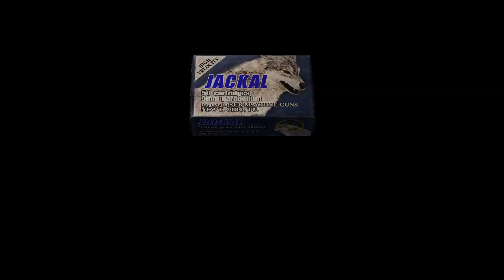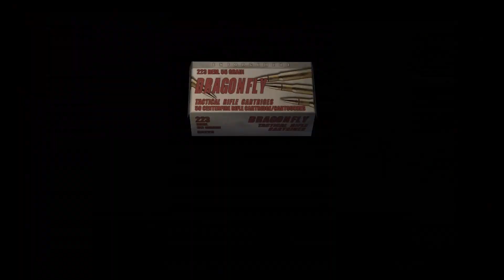Resident Evil™ 4 (2016) - Cap 12 - El laberinto (Gameplay sin comentarios) (by K82Spain)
Bienvenidos una vez más al canal. Quisiera que juntos echemos un vistazo, durante éste año, a la saga completa de Resident Evil™, con motivo del lanzamiento del Remake de Resident Evil™ 2 y me gustaría hacerlo, a ser posible en orden cronológico y episódico al mismo tiempo. Ahora continuamos con Resident Evil™ 4, juego de 2005. Versión del juego de PS4 de 2016, grabado con capturadora (ElGato HD60) desde PS4 Pro. El juego ha tenido multiples versiones para muchas plataformas, ésta en concreto es una adaptación, modificación y optimización de 2016 de la versión de PC de 2007, no la versión de Gamecube de 2005.
Este episodio transcurre después de Resident Evil Code Veronica y los 2 Chronicles, pero antes de Resident Evil Revelations, concretamente en 2005. El protagonista es una vez más Leon Scott Kennedy. Tras los acontecimientos Resident Evil 2 y de Resident Evil The Dark Side Chronicles, Leon es ya un agente veterano para una agencia vinculada al servicio secreto de los EE.UU que sólo responde directamente ante el presidente. Su nueva misión, le lleva a (y cito textualmente) "una zona rural de Europa", siguiendo una pista para averiguar el paradero de la hija del president Ashley Graham, que ha sido secuestrada de su residencia de la Universidad, por un grupo desconocido.
No todo en ésta localización es apacible y tranquilo. Pronto Leon descubre que algo les ha ocurrido a los habitantes de la zona. Son hcerrados ante cualquier extraño y se vuelven violentos, si se intenta entablar contacto con ellos. Tras llegar a una zona cercana al pueblo que Leon quiere investigar, su transporte es atacado... Los agentes locales que le acompañan han desaparecido... Los habitantes de la zona son hostiles... Leon está sólo y no tiene una pista clara de en donde se encuentra Ashley.

No puedo contaros mucho más, pero si visteis alguno de mis gameplays de Resident Evil The Dark Side, encontraréis a un Leon con más experiencia y algunos de los personajes que aparecían en ése juego... van a volver en éste...

Juego originario de Nintendo Gamecube, trasladado a mutiples plataformas, ésta versión de PS4, tiene texturas mejoradas y está optimizado a 60fps.

Con éste nuevo proyecto, me gustaría abrir un debate, sobre cómo la saga ha cambiado en función de cómo lo ha hecho el mercado, los jugadores. Me gustaría que cada uno de vosotros dijérais cual o cuales son vuestros Resident Evil™ favoritos.